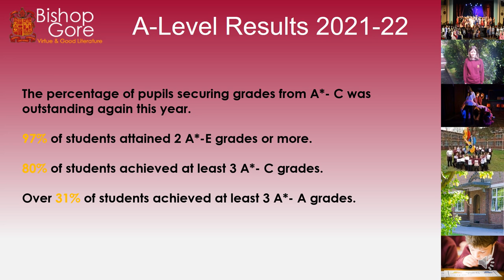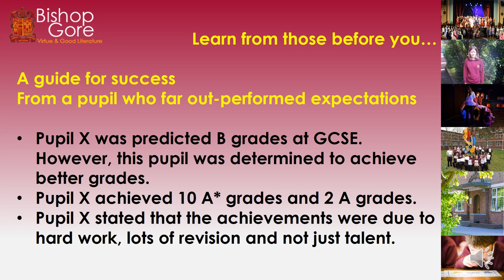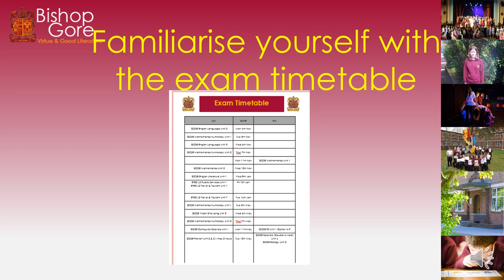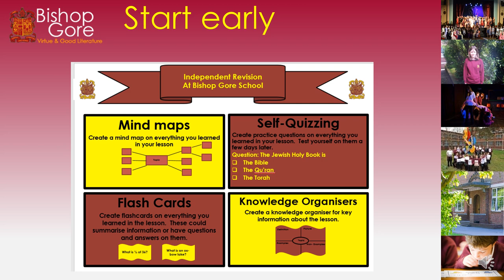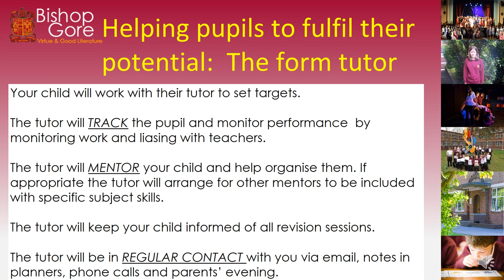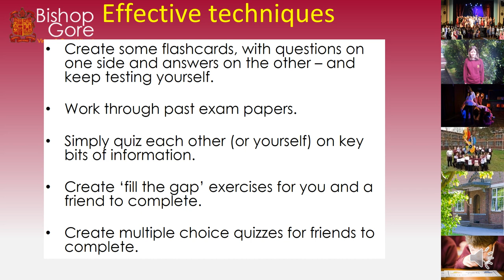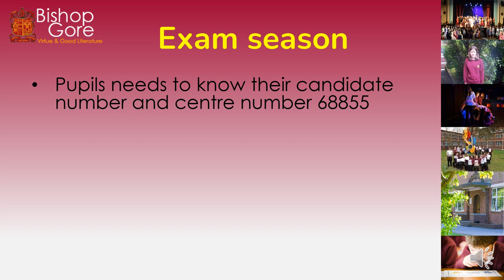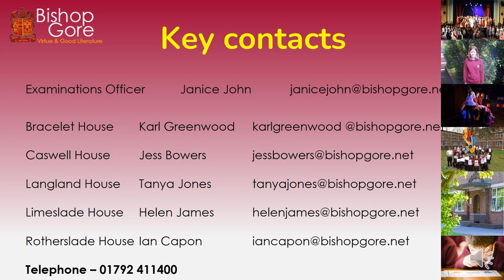Year 11 - The Year Ahead